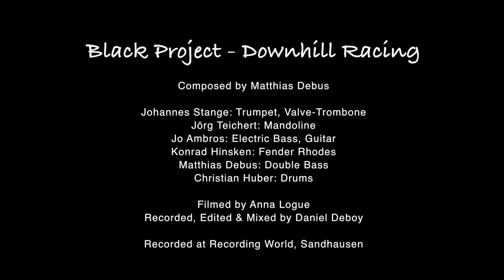Black Project - Downhill Racing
Live im Studio Recording World, Sandhausen, Januar 2016

Black Project:
Johannes Stange - Valvetrombone, Trumpet
Jörg Teichert - Guitar
Jo Ambros - E-Bass, Guitar
Konrad Hinsken - Fender Rhodes
Matthias Debus - Doublebass
Christian Huber - Drums

by Timebrid Music

Tonaufnahme: Daniel Deboy
Videoaufnahme: Anna Logue
Mix & Videoschnitt: Daniel Deboy